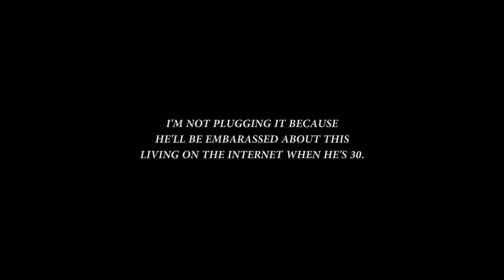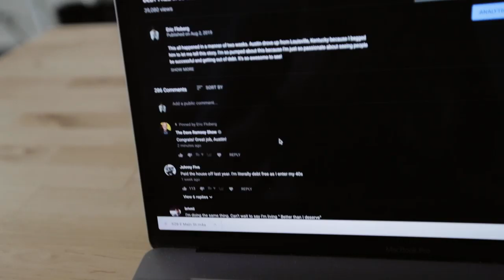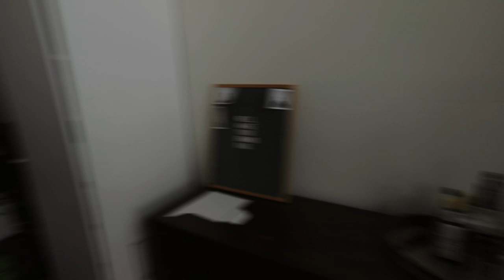Canon 16-35mm f/2.8L ii Vlog + MY STUDIO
There’s so much going on in my life right now, so I felt like you guys deserve to see what’s happenin! Enjoy!

Looking for an awesome place to deliver photos to clients? Sign up for PIC-TIME with my code ERICFLOBERG and get 1 bonus month when signing up for a paid plan

MY GEAR

My Camera
My Backup Camera
All My Lenses
My Whole Constant Light Setup
Variable ND Filter
Pro Mist Filter
7-Inch Monitor
Camera Cage
Rail Mount
Top Handle
Top Handle Release
Shotgun Mic
Cold Shoe Mount

Dialtone - Hotel Apache
Interlude; Distant - ANKI
No Coast - UTAH
Now It Begins - Layup
Palisades - 1WayTKT
Good Mood - Heartbreak Kid

Lean into what makes you different! Much love!

-Eric